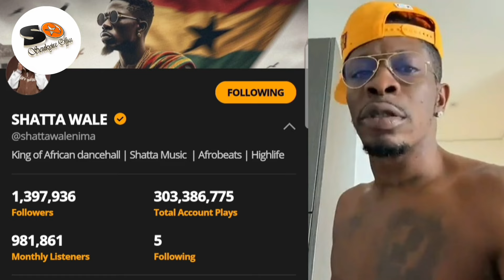watch shatta's reaction as he becomes the 2nd most streamed & subscribed gh🇬🇭 artist on YouTube